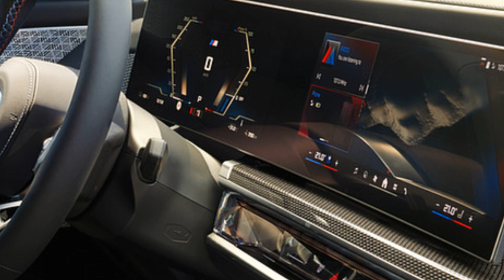2024 BMW i7 M70